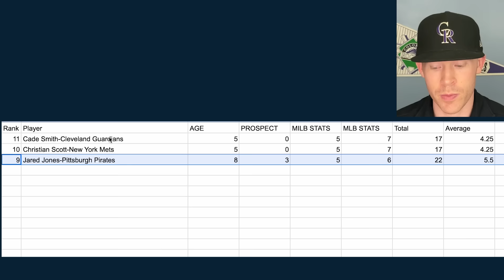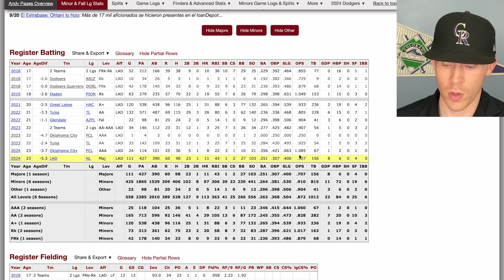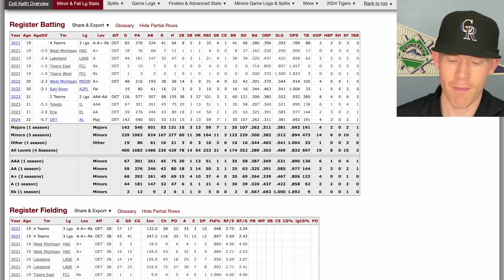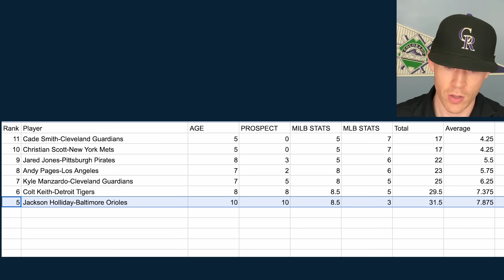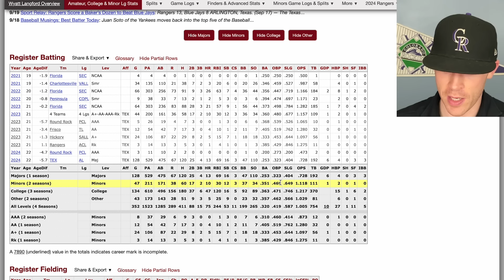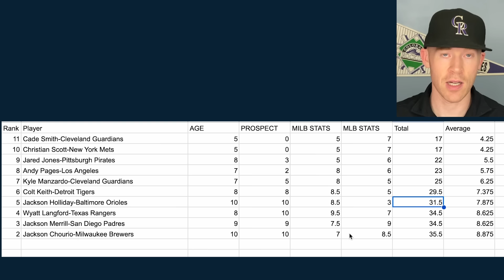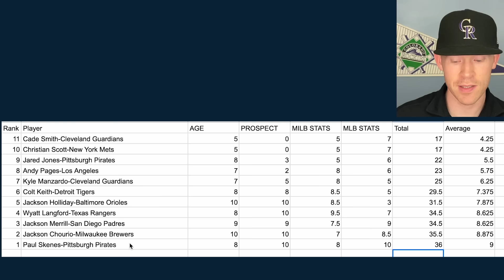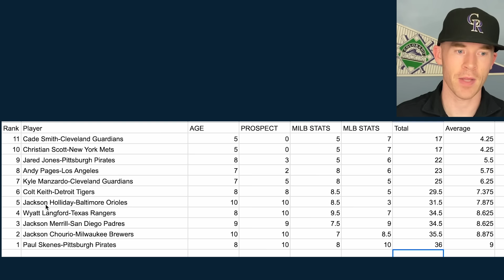2024 TOPPS UPDATE—Top 10 BEST Rookies To Target & Collect!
2024 Topps Update is almost here. Topps Update releases on October 16th, 2024, but the checklist was just released. This rookie class has a couple huge names that are worth knowing as you open your packs. In this video I break down the best 2024 Topps Update rookies from Paul Skenes, Jackson Holliday, and more!

If you are new to sports cards and want to get your cards graded with PSA use the link below and enter my promotional code "scottieb25" at checkout to get $25 off your first purchase! Make sure you enter the promotional code or the discount will not be applied.

Promotional Code: scottieb25